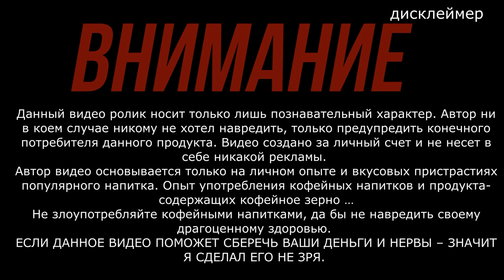Американо из ВкусВилл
мой vlog
 РЕКОМЕНДУЮ